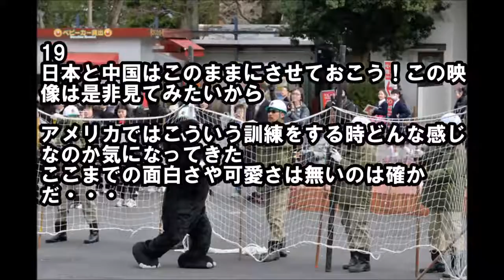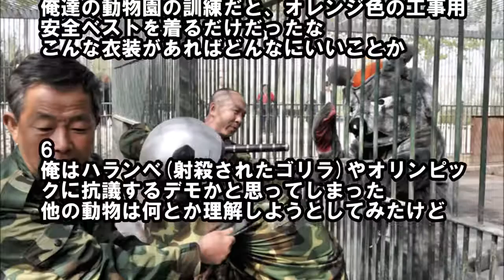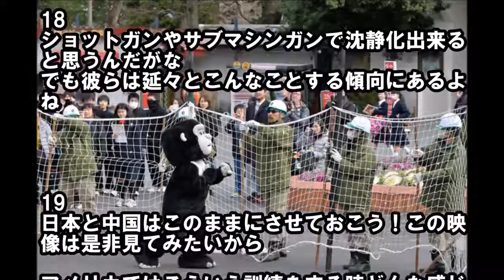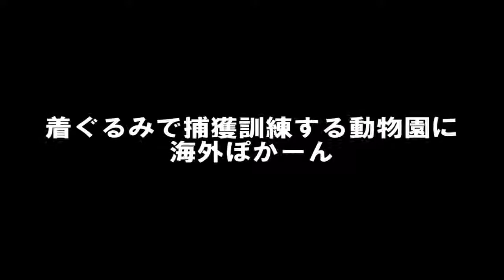海外の反応 動物園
スレッド「一方その頃日本では・・・」より。着ぐるみで捕獲訓練を行う日本(一部は中国)の動物園の光景が海外で話題を集めていたので反応をま.

「Most Embarrassing Moment in Japan」を見た海外の反応です。 ビデオは説明文のリンクから御覧ください。 日本に来た外国人が経験する「地震恐怖症」.